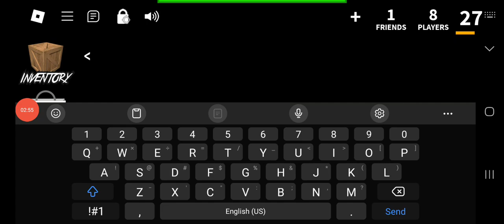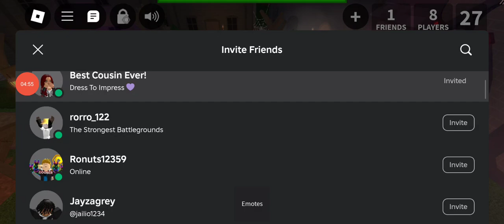Playing MM2 With ‎@littleincognito And Rorro_122!